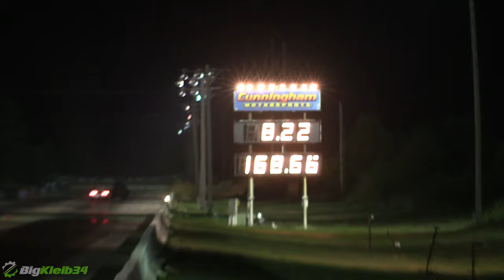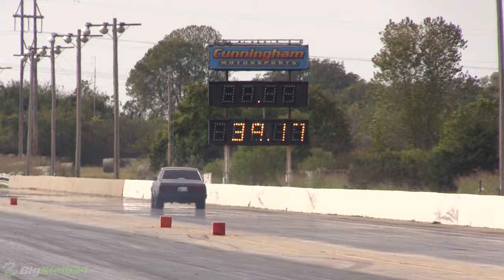These Cars Show LOOKS CAN BE DECEIVING - Sleeper Status!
This time, we head out to the 405 for a Street Car Takeover event that was sporting its fair share of sleepers! Which is your favorite? Those vinyl tops caught our attention!

Kleiber Motorsports is the home of everything FAST!! It's free!! Also, feel free to check us out on Facebook, Twitter, and Instagram at our addresses below!